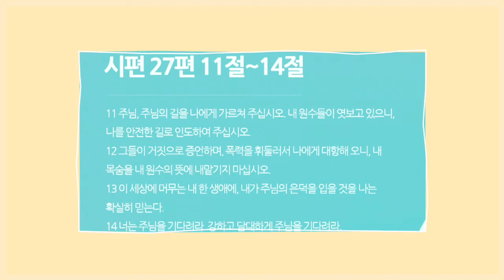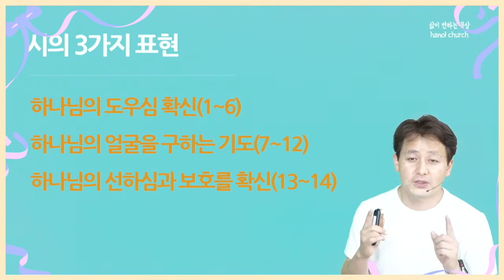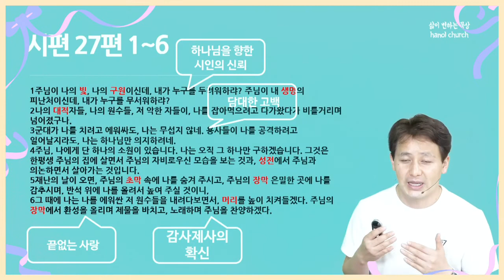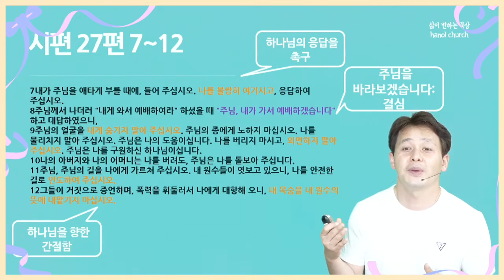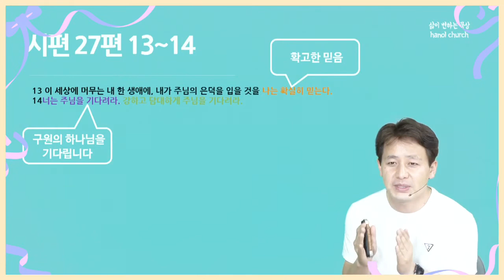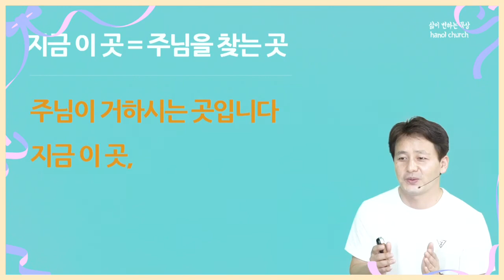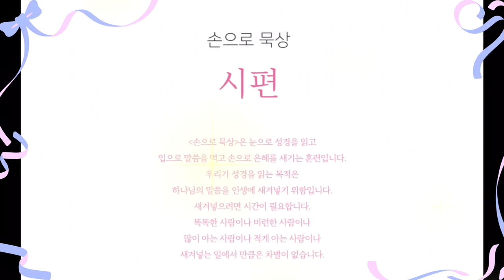2021.07.07.손으로 묵상_시편27:11~14_"주님이 거하시는 곳"_엄세호 목사